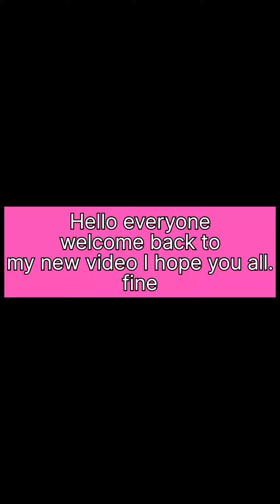full gehra umbrella plazo cutting and stitching in easy way